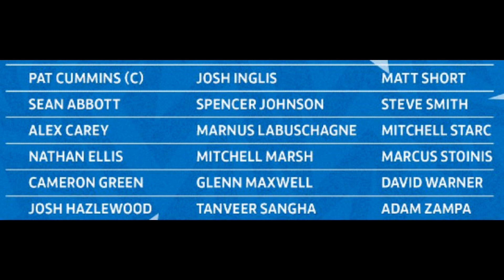India Vs Australia Series 2023 Both Team Squad Announced | AUS TOUR IND 2023 | कौनसी टीम है खतरनाक ?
Video quarries -

india team
australia team
india squad against australia
australia squad against india
india vs australia both team squad
player list
india vs australia 2023 schedule
india team against australia
australia team against india
india team squad
australia team squad
ind vs aus 2023
australia vs india squads
aus vs ind 2023
odi series

@KnowledgeLearning यह एक Knowledge Learning चैनल है अगर हमारे तरफ से आपकी फोटोज या फिर वीडियो को हमारे किसी भी Videos में डाला गया हो और अगर आपको पसंद न हो तो आप हमे Massage या फिर Mail जरूर करे ताकी हम उस वीडियो में से आपकी फोटोज और वीडियो हटा दे ना की आप हमारे उस वीडियो पे आप सीधा स्ट्राइक मारे और Fake Strik तो बिल्कुल भी ना मारे अन्यथा आप खुद जिमेदार होंगे

KnowledgeLearning This is a Knowledge Learning channel, if your photos or videos have been inserted from our side in any of our videos and if you do not like it, then you must send us a message or mail so that we can remove your photos and videos from that video. Do not give that you strike directly on that video of ours and do not hit Fake Strike at all, otherwise you yourself will be responsible.

viral video,news views & updates,news today,news live, KnowledgeLearning